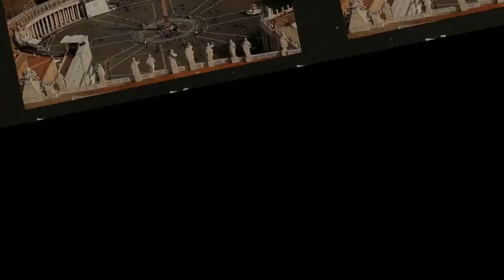TẠI SAO GIA CÁT LƯỢNG TÁI MẶT KHI NGHE TRIỆU TỬ LONG HÔ TO 4 CHỮ TRƯỚC LÚC MẤT?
Trong số các võ tướng thời Tam Quốc, có lẽ Triệu Vân không phải là người có võ công cao cường nhất, nhưng ông lại là người được yêu mến và tôn kính nhất. Một câu "Ta là Triệu Tử Long đến từ Thường Sơn" đã thu hút không biết bao nhiêu người hâm mộ Tam Quốc.